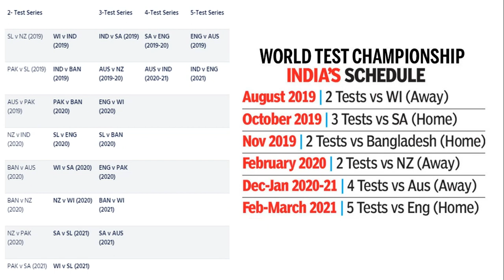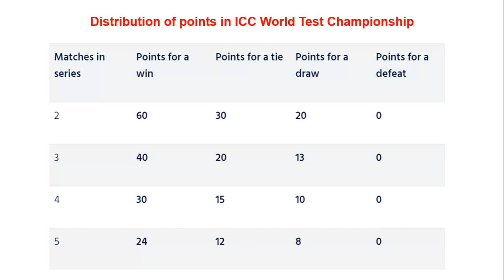ICC World Test Championship Explained | 2019-21 | Rules, Schedule, Teams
2years, 9 teams, 27 series, 72 Test Matches

What is the ICC World Test Championship?
The ICC World Test Championship (WTC) gets underway on 1 August 2019 and comprises nine teams competing in 72 Test matches in 27 series across two years. Comprising the top nine Test teams in the world, each team will play three home and three away series. The top two teams at the end will compete in the ICC World Test Championship Final in the UK in June 2021 with the winner crowned World Test Champions.

What is the purpose of starting the WTC?
The WTC has been introduced to bring context to bilateral Test cricket. Every game in a series will count for points as the world’s best teams go head to head. The WTC honours the importance of the longest format of the game and ensures a pinnacle event for the format just as the World Cups for men and women in the ODI and T20I formats.

How were the teams for the WTC decided?
The top nine ranked teams on the MRF Tyres ICC Test Team Rankings as on 31 March 2018 qualified for the WTC. Australia, Bangladesh, England, India, New Zealand, Pakistan, South Africa, Sri Lanka and the West Indies are the teams competing in the WTC.

When and where will the WTC be played?
The WTC will be played over two years across different continents starting from August 2019. The matches will be played just like any bilateral series but with the added context of a competition and one champion team. The nine teams will figure in 27 series with the champion decided after 72 Test matches. The Final will be played in June 2021.

What is the league format of the WTC?
Each of the nine teams in the WTC plays three home and three away series, with the opponents decided by mutual agreement often within existing frameworks of Member rights agreements. The number of matches in each series can vary between a minimum of two matches to a maximum of five matches.
Will all matches of the WTC be played over five days and do these include day-night matches?
The first cycle of the WTC consists of only five-day matches and will include day-night matches, subject to bilateral and mutual agreement between the opponents.

How does the points system work?
Each team plays six series, with each series counting for 120 points, distributed over the number of matches in a series. For example, a two-match series will mean 60 points for each Test while a three-match series will give 40 points to each Test match. A tie will be 50% of the points available, whilst a draw will be a 3:1 points ratio.

Distribution of points in ICC World Test Championship
Is the ICC organizing the WTC?
The ICC has worked with its Members to bring context to bilateral cricket by optimizing the Future Tours Programme (FTP). Each series will be organised by the Host Member Board as in the past, but now the teams play with a points system in place. The Host Board is responsible for all organizational matters including venues, broadcast, ticketing, etc. The ICC is responsible for overseeing the competition by way of providing match officials and ensuring matches are played as per the World Test Championship playing conditions and competition terms. The ICC is also responsible for delivery of the ICC World Test Championship Final.

Is this a one-off cycle?
No. The plans are to have two-year cycles starting with the first one from 1 August 2019 to 31 March 2021. The second one is scheduled from June 2021 to 30 April 2023.

Are all Test matches part of the WTC?
No. Only the matches identified as part of the WTC will count towards the championship. Any matches featuring the teams outside the top nine - Afghanistan, Ireland and Zimbabwe - will not be part of the Test Championship.

What about the MRF Tyres ICC Test Team Rankings?
The rankings will continue with all 12 teams on the table. The points table of the WTC will be independent of the team rankings.

Who has the broadcast rights for WTC?
The broadcast rights for each series belong to the Host Member Board as has always been the case, however, the rights for the WTC Final in June 2021 rest with the ICC.